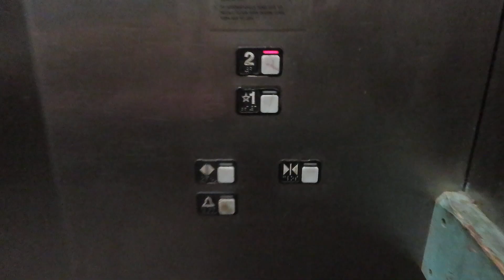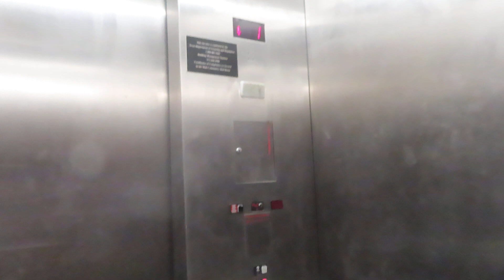Schindler Hydraulic Service Elevator At Stonebriar Centre (With Skyvator Productions)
Riding the service elevator at Stonebriar Centre in Frisco TX I was riding and filming with Skyvator Productions